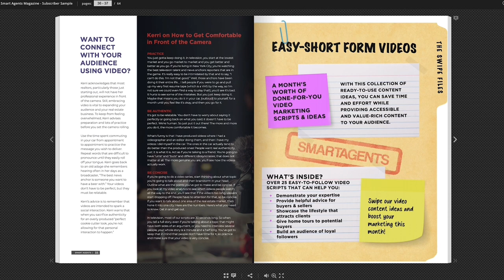Architecting The Market-Proof Real Estate Business | Ep. 185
Sonny Moyers, a real estate veteran with over 50 years of experience, shares his tips for architecting the market-proof real estate business.

📖Get Your Copy of The Architecture of the Real Estate Practice

⏰ Timecodes ⏰

00:00 Show Intro
2:08 Sonny Moyers Introduction
5:46 A Real Estate Career Spanning 50 Years
7:44 Why You Should Be Increasing Your Marketing In A Down Market
9:34 When Sonny Decided To Write The Architecture Of The Real Estate Practice
14:14 Why You Have To Differentiate Yourself From The Competition
16:21 How Sonny Separated Himself From The Competition
19:14 Tips For Displaying Your Worth Your Commission
22:58 Example Of Truly Putting Your Client First
31:51 The Law Of The Few
33:35 How To Ensure The Client Relationship Surveys Closing
39:13 Best Practices For Staying Top Of Mind With Past Clients
44:02 How The Consultative Approach Wins Business
49:22 Importance Of Demonstrating Professional Proficiency
55:21 How To Get A Copy Of The Architecture Of The Real Estate Practice

More About This Episode 👇
Episode 185 of The Smart Agents Podcast features 50-year real estate vet and winner of the 2015 Realtor of the Year in Dallas Award, Sonny Moyers. Between 2004 and 2018, Sonny was in the top 4% of all real estate agents nationwide and has just recently released his book, The Architecture of the Real Estate Practice.

Throughout our conversation, Sonny shares practical advice for building a successful real estate practice that will not only survive but thrive regardless of market conditions. From tips on differentiating yourself in a crowded market to the importance of demonstrating professional proficiency, Sonny draws on real-life stories to drive his points home.